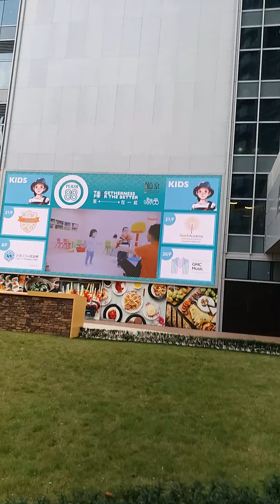just walking and relaxing see the garden,